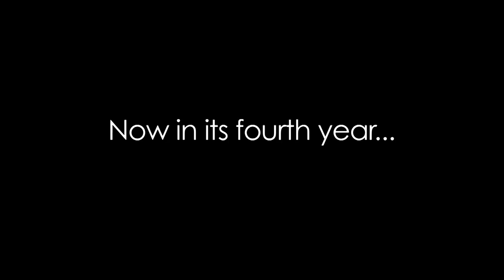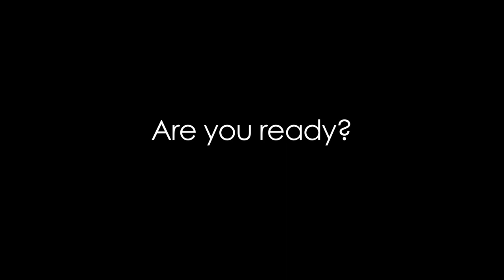Fourth Annual LCIFF Trailer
Lake Champlain International Film Festival, November 1-5 at the Strand Center Theatre

Film Fest spotlights the stories of refugees & the power of film to capture a world in flux Featuring the latest in North Country & World Cinema

Meet directors & activists, including Le Ly Hayslip, memoirist behind Oliver Stone’s Heaven and Earth 5 day event! 40 movies from many countries. all for one $10 pass / students free!

PLATTSBURGH, NY – The 4th Annual Lake Champlain International Film Festival takes place November 1-5 at the Strand Center Theatre in Plattsburgh. Part of Plattsburgh’s broader cultural renaissance, the 2017 Film Festival celebrates its 4th year with films submitted from around the world, and groundbreaking programming that shines a light on stories of journey and perseverance—from short docs made by young girls in a Syrian refugee camp (Laura Doggett’s Another Kind of Girl project) to Vermont-based filmmaker Mira Niagolova’s Welcome to Vermont, a documentary about refugees living in Vermont. From Cambodia to Vietnam, the Fest looks at a world in flux, with films that tell the human stories so often missed by the media. And much more: free programming for families on Saturday @ noon, a celebration of the local filmmaking with the return of the 72 Hr Cell Phone Fest, regional classics like John O’Brien’s A Man with a Plan (1996) and very special guests, including the director of Good Funk (Adam Kritzer) and the activist, humanitarian, and memoirist Le Ly Hayslip.
Some of the five-day festival highlights:
• Wednesday opens with the journey of the Strand Theatre: travel back in time to 1924 and enjoy— accompanied by live music—Harold Lloyd’s Hot Water, the first film ever shown at the Strand. Local works fill out the bill, including Jason Torrance’s Melodrama.
• The 72 Hour Cell Phone Film Challenge Returns! Over twelve teams participated last year—Plattsburgh State students, community members, families, and aspiring auteurs! 3 days to make a short film on your phone. Screening on Thursday night. Who will be the winner?
• Friday is our Gala Community Event! Mingle and celebrate community and everything that makes the North Country special. We’re honored to present Good Funk by director and arts-educator Adam Kritzer: winner of the Harlem Spotlight Best Feature at the Harlem International Film Fest, the film tells the story of 3 generations of Afro-Caribbean immigrants in Red Hook neighborhood of Brooklyn. Kritzer will share with us the unique apprentice program he developed to shoot the film with the help of young people in Red Hook.
• Saturday focuses in on films by and about refugees, from Syria to Kosovo, with special guest Mira Niagolova. Next we present a special screening of Oliver Stone’s Heaven and Earth—we’re honored to be joined by Le Ly Hayslip, and look forward to a powerful conversation @ 6:30pm before the film.
• Sunday finishes strong: two docs that are not to be missed—Left on Pearl recovers the moment in 1971 when women occupied a Harvard building to fight for equal rights. Angkor Awakens, by Cornell Physics prof Robert Lieberman, has been called “harrowing” by the New York Times—a look into the political unrest of Cambodia. A Man with a Plan, the comedic political doc of a Vermont politician, ends the fest. Always a crowd pleaser.
And there’s so much more. Power—a Plattsburgh State student film on poverty in the area; international shorts from around the world; a Thursday night horror block(!) with Lake Nowhere; and much more.
Clinton County *SUNY Plattsburgh *Northern Insuring * North Country Food Co-op * In Health Family Medicine